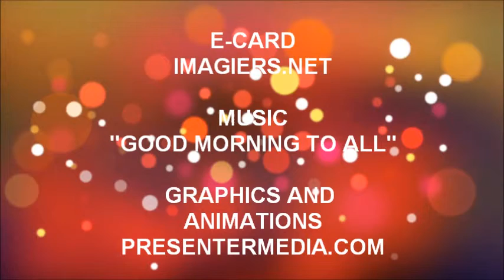ALLES GUTE ZUM GEBURTSTAG MANSOUR